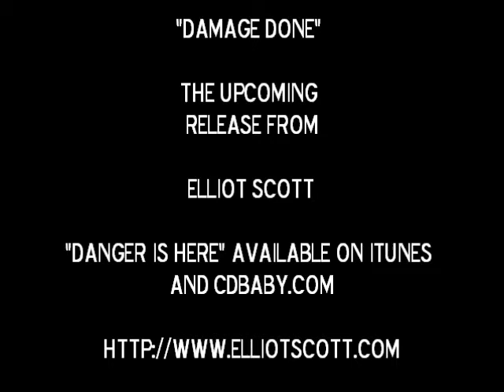Elliot Scott- Vicious (Music Video, Buffalo, NY)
First Video from the New Release, "Damage Done" - Video shot on 1/4/2011, combined with stock free license footage